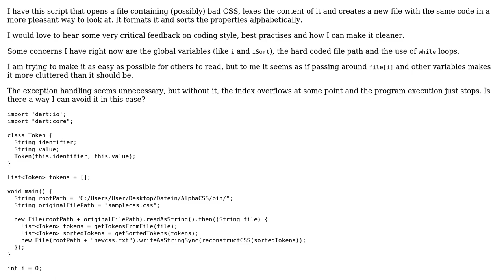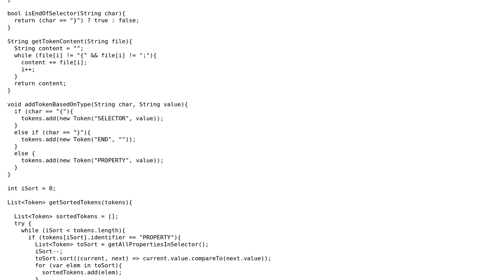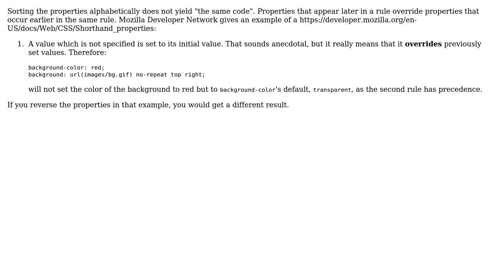Transform poor CSS into a more beatiful form in Dart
With thanks & praise to God, and with thanks to the many people who have made this project possible! | Content (except music & images) licensed under CC BY-SA | Music | Images & others | With thanks to user OhMad user Greenonline user 200_success and the Stack Exchange Network Trademarks are property of their respective owners. You are responsible for your own actions.